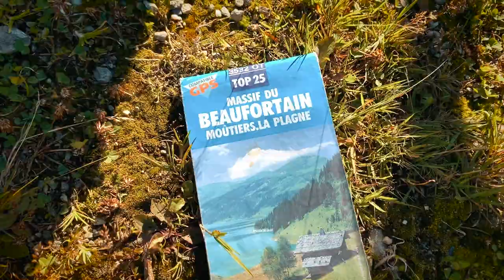Having fun in the french Alps - (Enduro)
Like every year, we jump on our motorcycles for a spin in the french Alps. This time, I share it with you.